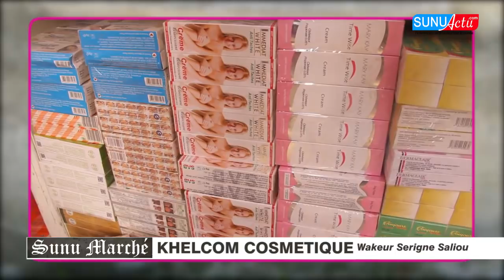Sunu Marché Khelcom Cosmetique